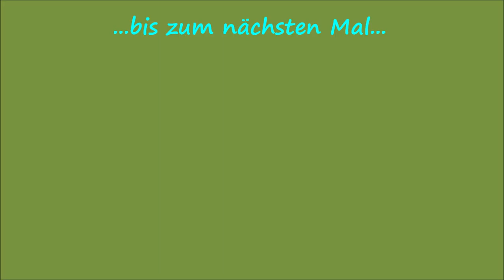Ein besonderer Einblick! Die Gartenplanung Folge 37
In dieser Folge seht ihr einen seltenen Einblick in meine weitere Gartenplanung. Ich zeige euch überall im Garten, in allen Ecken, was ich so vor habe.
Da kommt noch so viel, und noch so viel mehr_()_
euer Lars